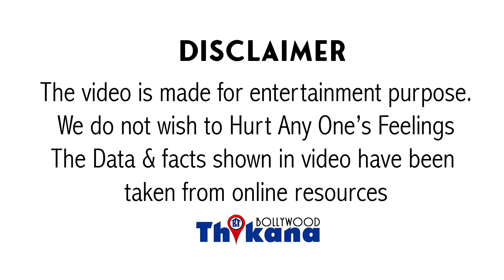Breaking | Rhea की नयी Chat लगी NCB के हाथ | Rhea फिर से फस गयी NBC ने समन भेज दिया है